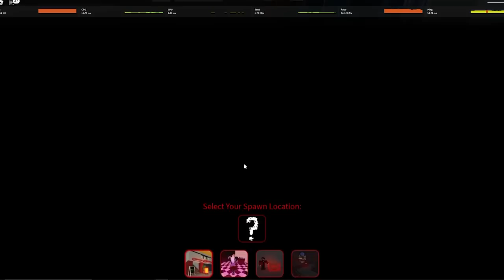Trying To Start A WAR With TAKI!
Taki is super fun! although Im not the best with it fighting is still super fun!